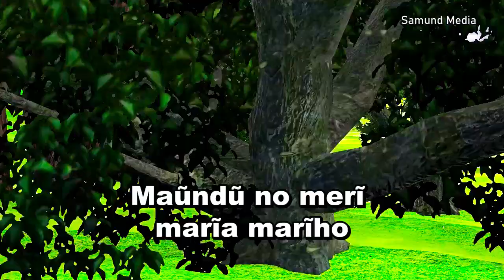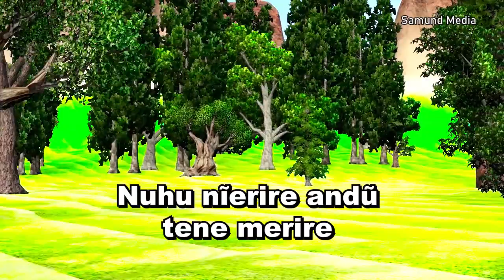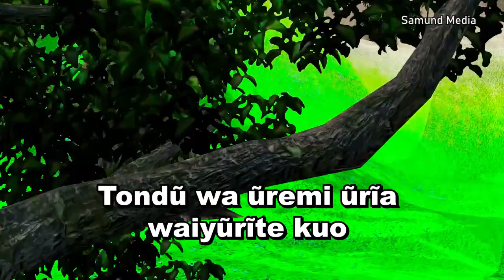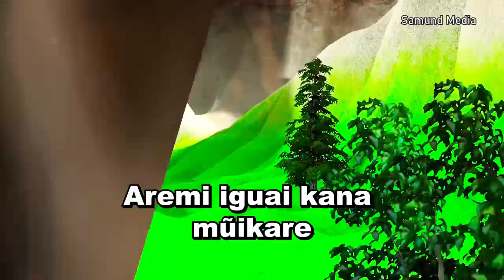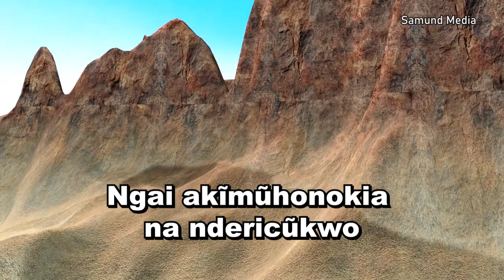NYIMBO CIA KIROHO - Maundu no meri maria mari ho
SAMMY MURIUKI.
Aremi iguai kana mũikare
Hingũrai matũ kana mũhinge
Gũtirĩ watho mwerũ ũkĩte ũkoima igũrũ
Mũkwĩrwo tiga ũrĩa mwerirwo tene